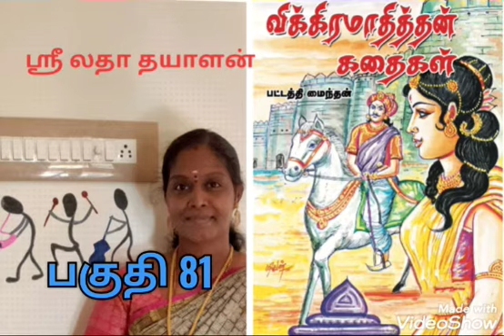விக்ரமாதித்தன் கதைகள்81 by-ஸ்ரீலதா தயாளன் ஆண்டிப்பட்டி.